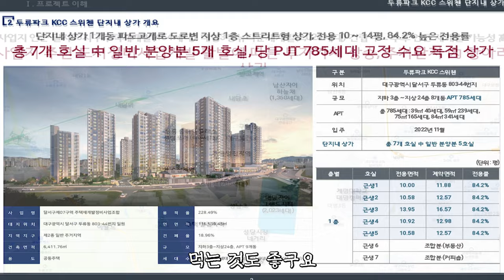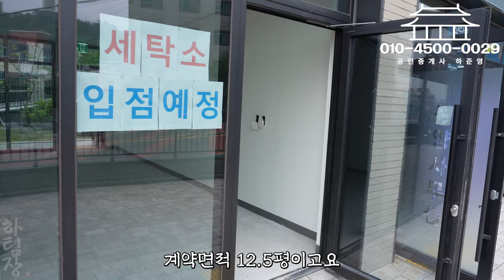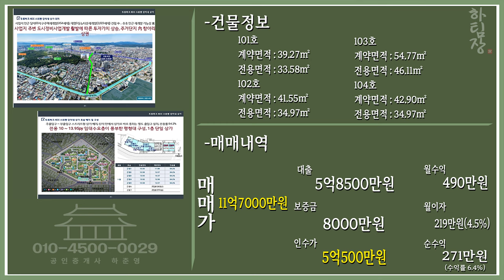대구상가매매 내 건물에서 장사 하실분! 월세보다 이자가 훨 싸다! 근데 건물 가격도 너무 싼데요??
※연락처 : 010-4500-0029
※카카오톡 ID : 45000029 (검색)
※해당영상 매물번호: 150923

▶소재지 : 대구광역시 달서구 두류동
▷면적 :
101호 계약면적 39.27㎡ (구, 11.5평) / 전용면적 33.58㎡ (구,10평)
102호 계약면적 41.55㎡ (구, 12.5평) / 전용면적 34.97㎡ (구,10.5평)
103호 계약면적 54.77㎡ (구, 16.5평) / 전용면적 46.11㎡ (구,13.9평)
104호 계약면적 42.90㎡ (구, 12.9평) / 전용면적 34.97㎡ (구,10.9평)

▷거래예정금액 :
101호 2억7천만원
102호 2억9천만원
103호 3억3천만원
104호 2억9천만원

▷사용승인일 : 2022년11월
▶총 층수 : 지하 0층 / 지상 1층

▶방향[주출입 기준] :남서

◆대표:沈民貞
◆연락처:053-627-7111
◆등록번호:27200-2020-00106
◆소속공인중개사 : 하준영